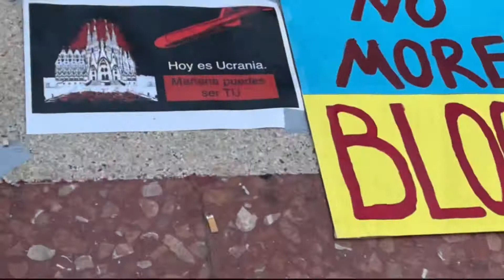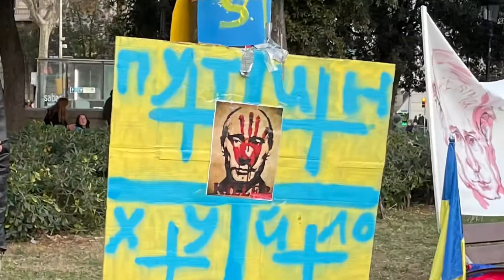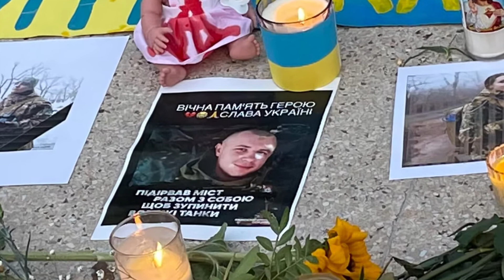No a la guerra! Barcelona. Protestas contra la guerra en Ucrania. Протесты в Барселоне.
Как и во многих городах Европы 27 февраля в Барселоне прошёл протест против войны в Украине, организованый украинской диаспорой совместно с грузинским обществом. На  одной из главных площадей Каталонии собрались люди разных конфессий сказать: «No war!». Можно было услышать украинскую мову, грузинский говор, русскую речь, песни на украинском. Здесь же, прямо на асфальте рисовали плакаты, рисунки с призывами остановить кровопролитие.
      Это видео - моя гражданская и человеческая позиция. Если раньше можно было сказать, что «красота спасёт мир», разум… но сейчас и разума не хватает понять что происходит. Кто развязал войну? Можно долго и много рассуждать, но многое мы не знаем. Это вcе политика.
     Простой народ помнит только братские отношения. Мой папа служил в Киеве. Свои теплые воспоминания передал мне, любовь  к украинской культуре, песням, народу. Я неоднократно была в Украине, сопровождала моих учеников на участие в музыкальных конкурсах. У меня есть друзья в самой Украине , друзья украинской национальности. Как это можно все забыть?
      Горестно, что так произошло между народами, но сам народ не виноват. Сваливают вину на народ, что все виноваты…жалко простых невинных людей, которые гибнут по обеим сторонам.
       Есть только надежда на мировое сообщество и Вера в разум.